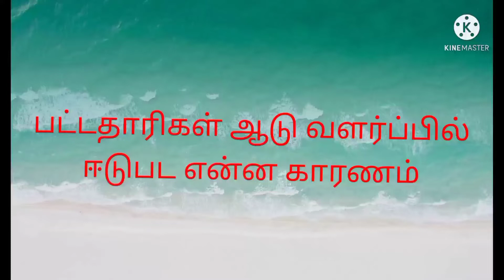Why graduates come for goat farming?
The recent trend after corona the village based youths quite their jobs and coming for cattle rearing.